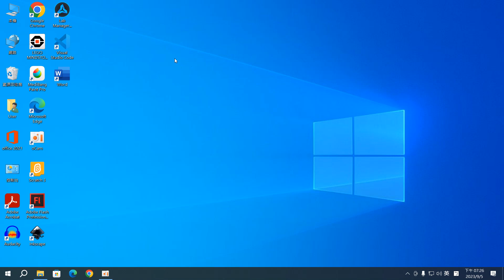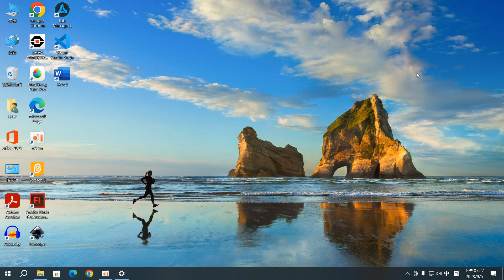02_01堂電腦基礎課程1：桌布設定(個人化-背景)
02_01堂電腦基礎課程1：桌布設定(個人化-背景)(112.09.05)